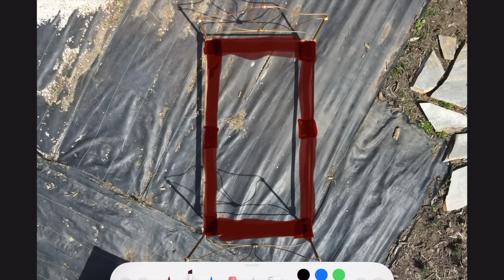Turning an Antique Bed Frame into a Garden Bed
Hey Everyone,

In this video I am converting an antique bed frame my wife brought home into a cool and unique garden bed for her garden. I cover everything from planning and concept to application. I really enjoyed the project and making the video I feel like it turned out well. I hope it inspires you guys to think outside the box and get creative in your own projects and gardens.

Miah